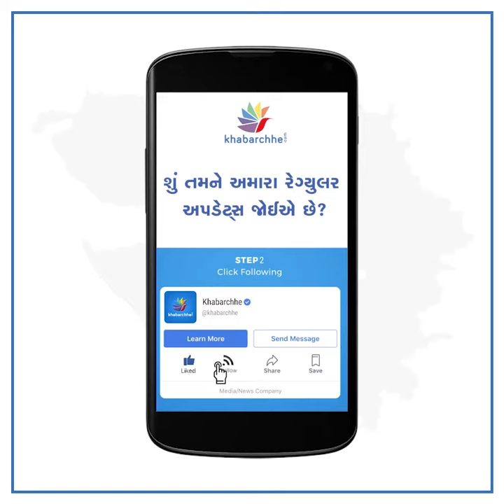Fire catches shopping mall in Surat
સુરતના યોગીચોક વિસ્તારમાં આવેલા અભિષેક આર્કેડમાં આગ લાગવાની ઘટના બની હતી. શોપિંગ મોલમાં વેલ્ડિંગની કામ ચાલુ હતું તે દરમિયાન આગ લાગતા દુકાનદારોમાં ભયનો માહોલ સર્જાયો હતો. ઘટનાની જાણ ફાયર બ્રિગેડને કરવામાં આવતા ફાયર બ્રિગેડની 5 ગાડીઓ ઘટના સ્થળે પહોંચી હતી અને આગ પર કાબુ મેળવવા ફાયર ફાઈટરોએ આગ પર પાણીનો મારો ચલાવ્યો હતો અને ભારે જેહમત બાદ આગ પર કાબુ મેળવ્યો હતો. સદનસીબે આગ લાગવાની આ દુર્ઘટનામાં કોઈ જાનહાનિ થઈ નથી. પરંતુ ટેરેસ પર લાગેલી આગ શોપિંગ મોલમાં નીચે સુધી પ્રસરી જતાં મોલની 3 દુકાનો આગના ઝપેટમાં આવી હતી. સબનસીબે દુકાનો ખાલી હોવાના કારણે કોઈ જાનહાનિ થઈ નથી.